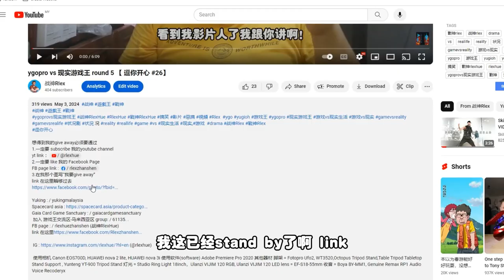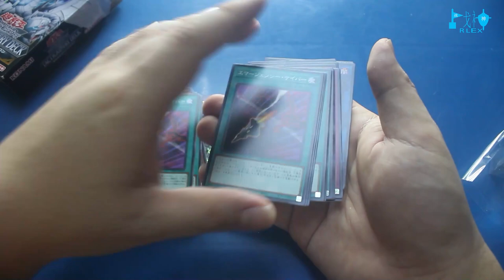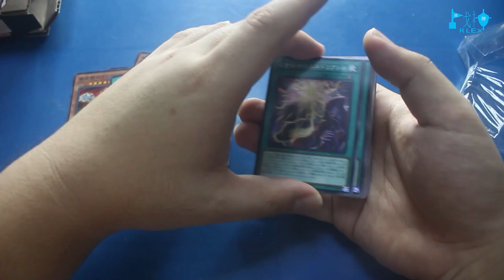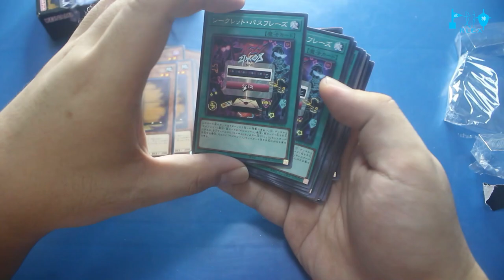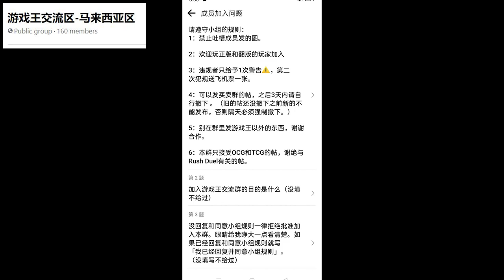选择你要卡组 【开箱惊喜 #28】